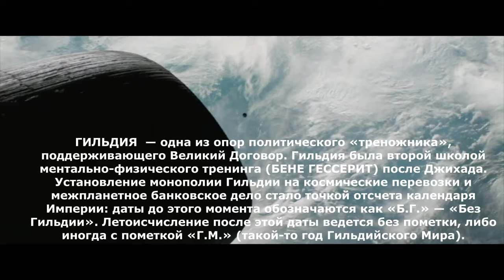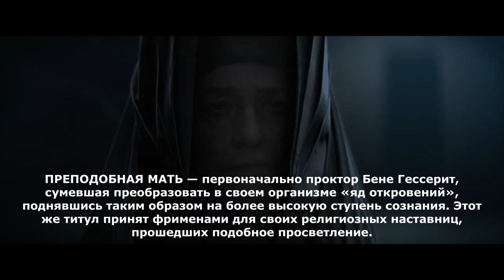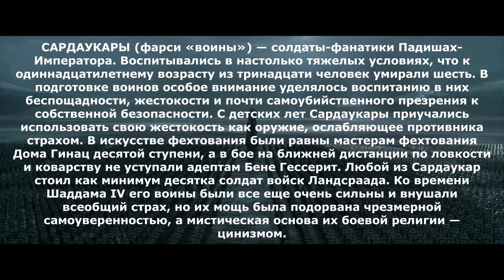Дюна. Терминология Империи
Дюна/Dune — научно-фантастический роман американского писателя Фрэнка Герберта, впервые опубликованный в 1963—1965 годах